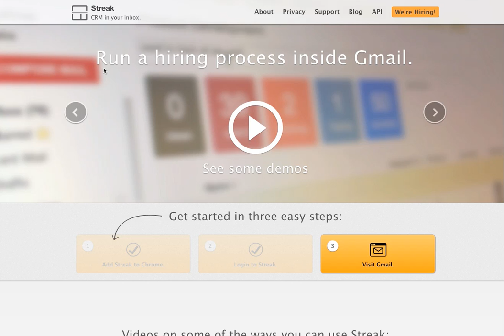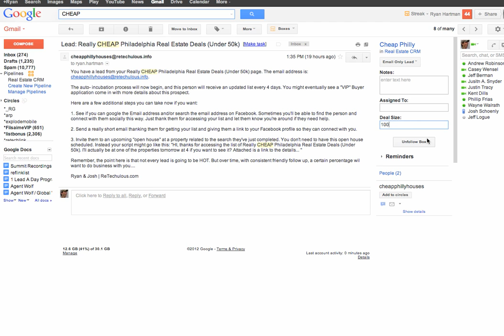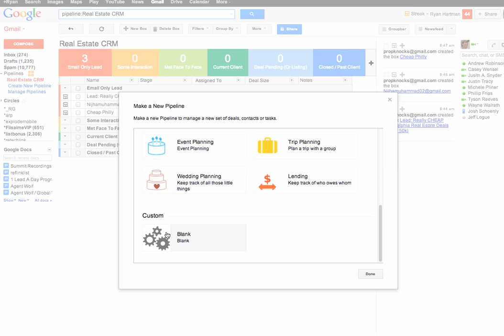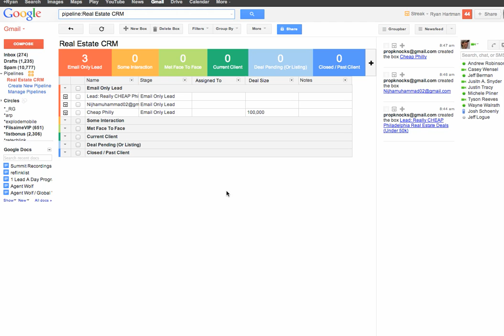Real Estate CRM that works in Gmail?